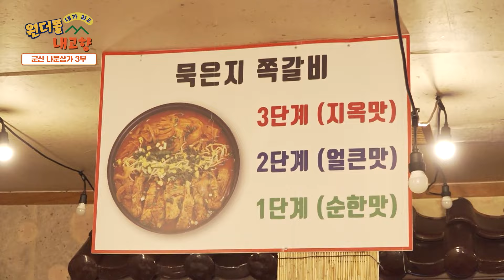묵은지쪽갈비 동백로나운상가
전국 매운거 하면 동백로나운상가 묵은지쪽갈비 5단계!!
그 안의 손님까지 주인과 똑닮은 ~유쾌한 시간을 갖었다~